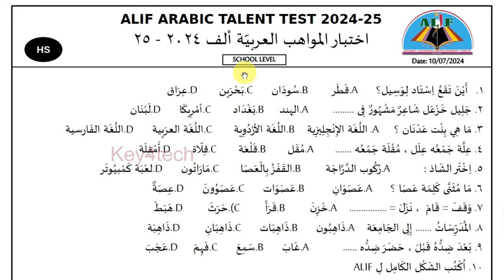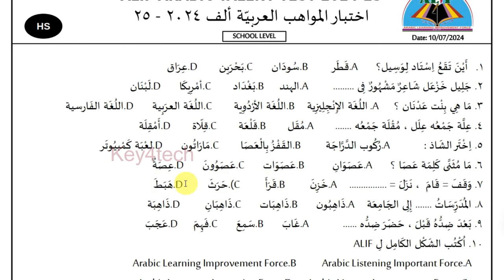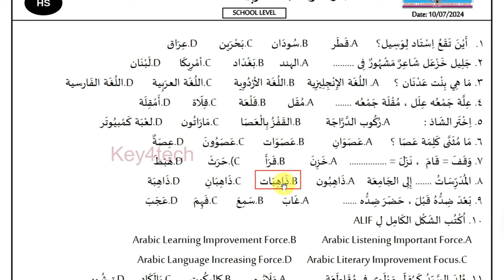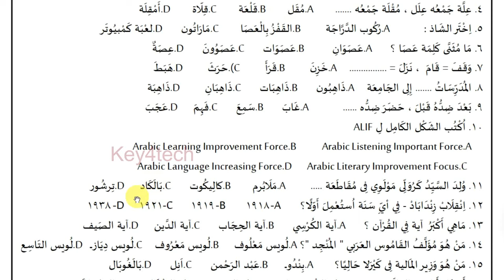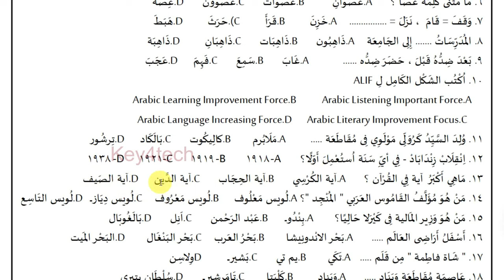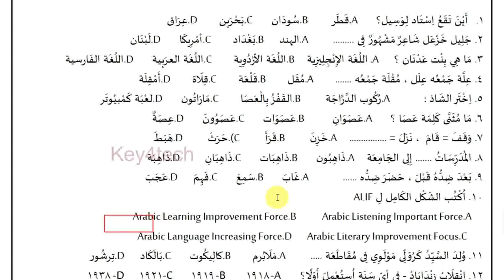Almahir Scholorship Exam 2024 / Alif Talent Test - HS School Level | Question Paper with Answers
alif arabic talent test 2024 up school level
alif arabic talent test 2024 hs school level
alif arabic talent test 2024 high school
alif talent test 2024 hss

alif arabic talent test jilla 2023 lp
alif arabic talent test jilla 2023 up
alif arabic talent test jilla 2023 hs
alif arabic talent test jilla 2023 hss